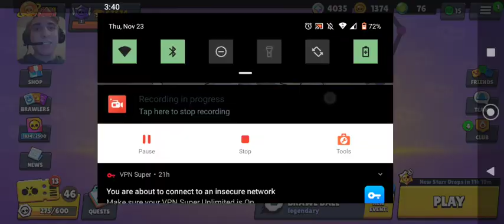day 137 star drop opening🌟💧and daily bonus🎁